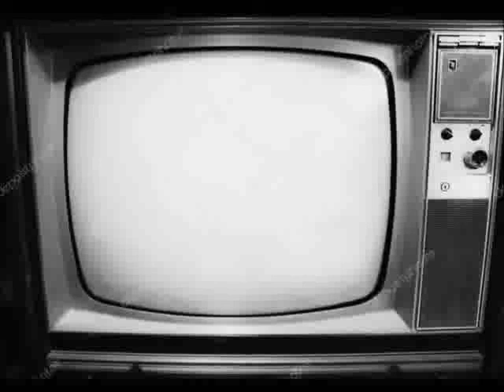DWMD-TV 6 sign on 7/13/2021